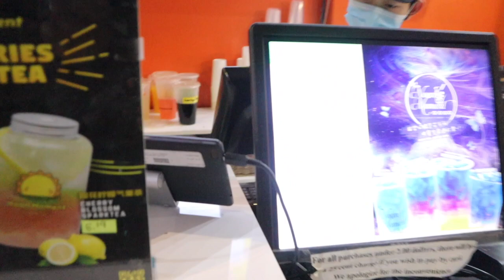LETTING THE PERSON IN FRONT OF US DECIDE WHAT WE EAT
Hope you guys enjoyed this video ❤️ Don't forget to SUBSCRIBE, LIKE, AND ALL THAT GOOD STUFF ☺️😏 ***What kind of videos do you guys want to see next??? (Comment down below)*** What kind of videos do you guys want to see more of in this channel??